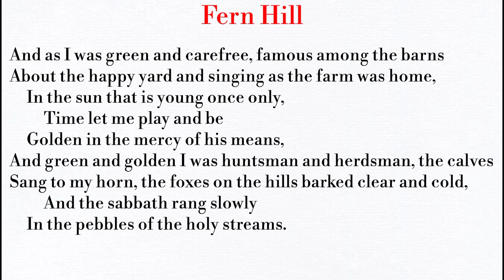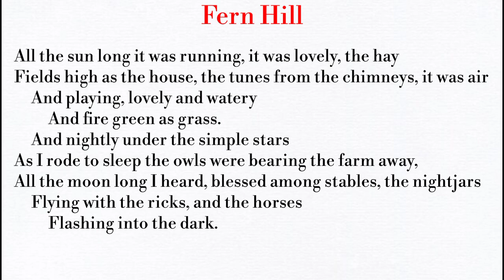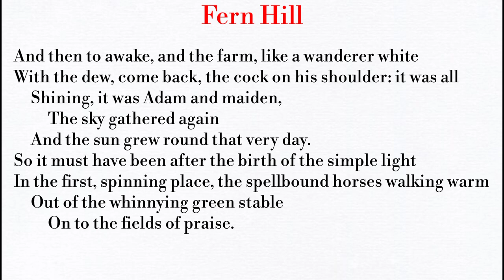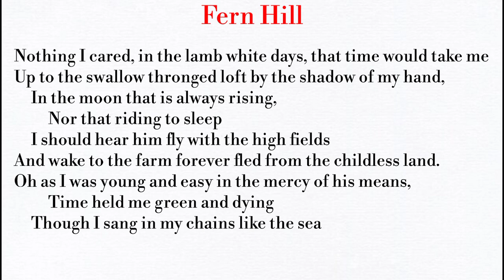Fern Hill by Dylan Thomas | Complete Summary in Hindi | English By Puneet Joshi